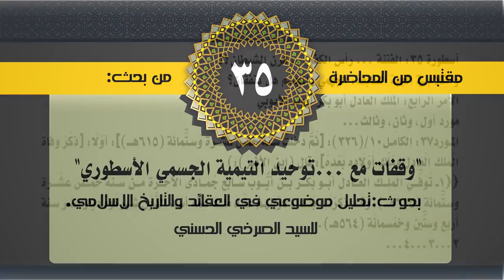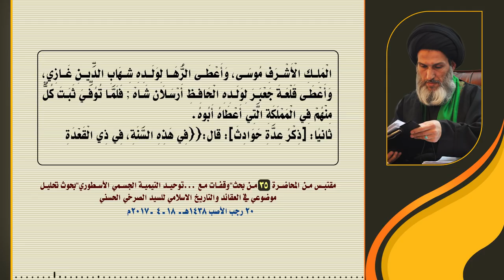البلدان الإسلاميّة إقطاعات تُوَزَّع على عوائل سلاطين التيمية الإقصائيين!!!